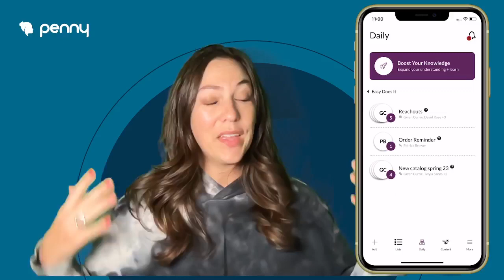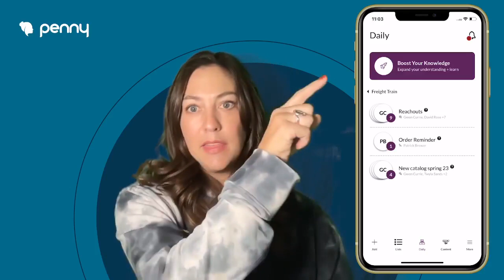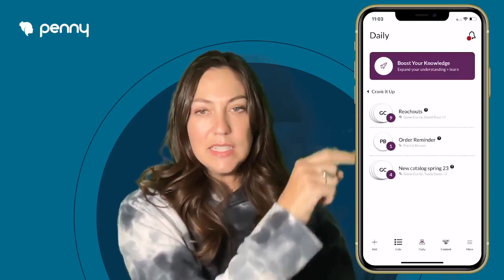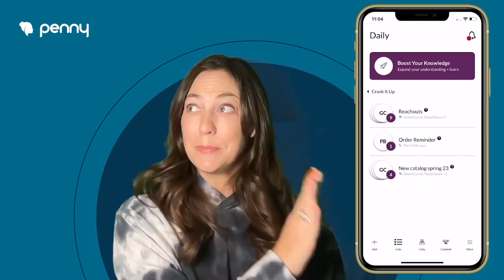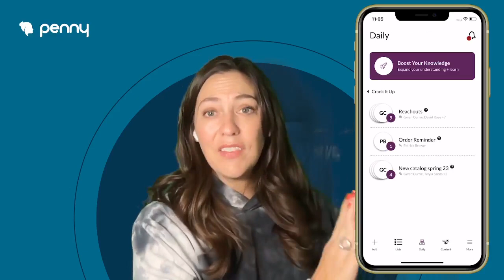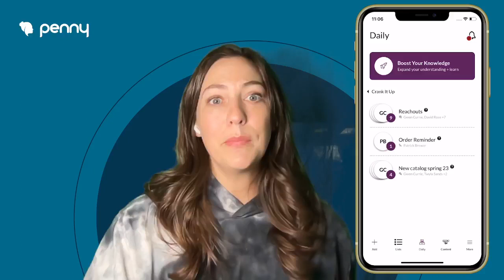What happens when you use Penny consistently? | Penny App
Join me as I share what happens when you use Penny consistently. Tune in for stats, tips, best practices and more.

Homework:

- Make a plan of action (if you don't have one already)
- Complete a Learning Module in Penny
- Add 50 prospects using Penny+

This is the official Facebook group for Penny app users to come together and learn about how to use Penny to build your business.

Ask questions, discuss features, give feedback — this is your place for anything Penny app related. All Penny users are welcome, we focus predominantly on Penny Essential & Penny Thrive features!